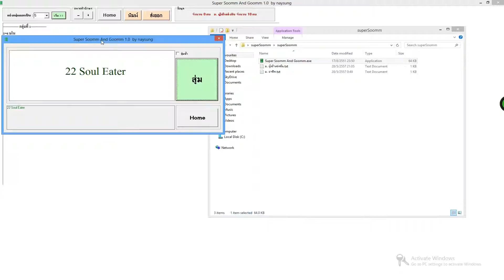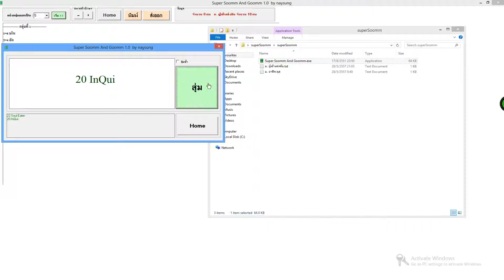ตัวอย่างประกบคู่-สุ่มอาชีพ